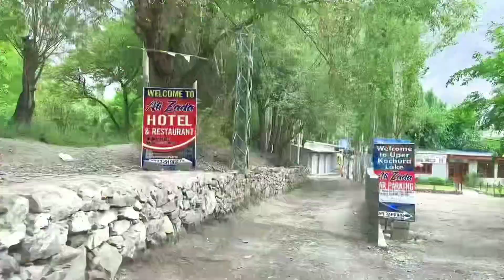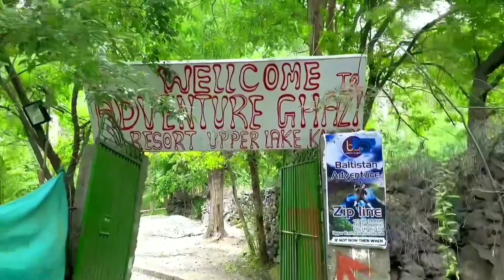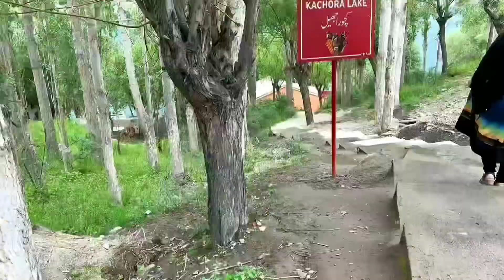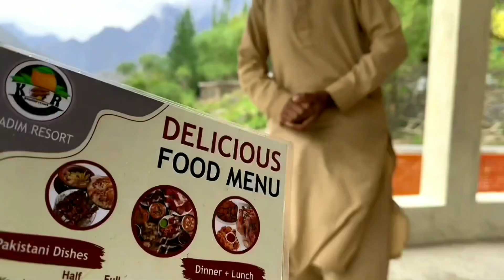Jannat Ki Talash Ab Khatam ????